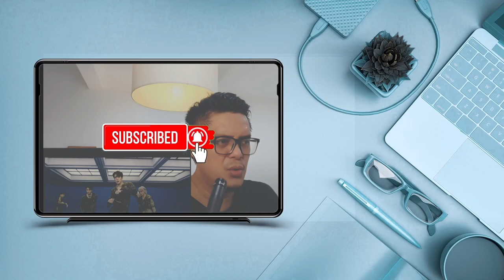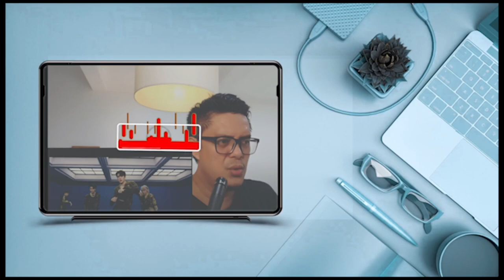CNBLUE (씨엔블루) - LOVE CUT | SOUND ENGINEER REACTION